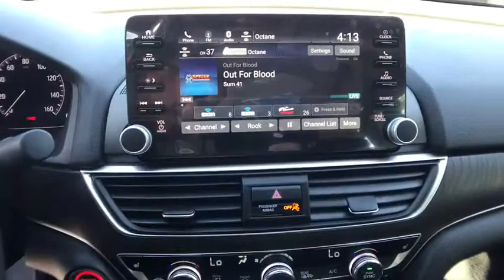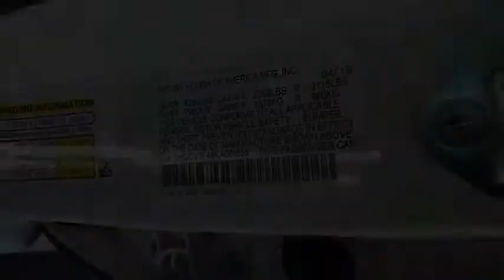2019 HONDA ACCORD EX Redding, Eureka, Red Bluff, Northern California, Sacramento, CA 19H538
PLATINUM WHITE New 2019 HONDA ACCORD EX available in Redding, California at Crown Motors Redding. Servicing the Eureka, Red Bluff, Northern California, Sacramento, CA area.
2019 HONDA ACCORD EX  - Stock#: 19H538 - VIN#: 1HGCV1F48KA089555